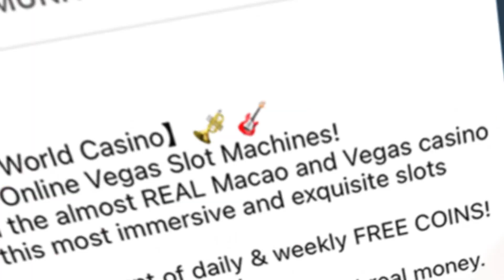💰 How to get FREE COIN$ every day? - Jackpot World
📺 Have a look at this tutorial to get FREEBIES every day!

🎰 Welcome to join us in Jackpot World Casino! Spin for your super fortune!
💃 Welcome to Jackpot World Casino! (Valid for 7 days)